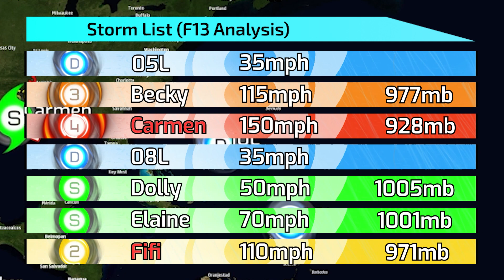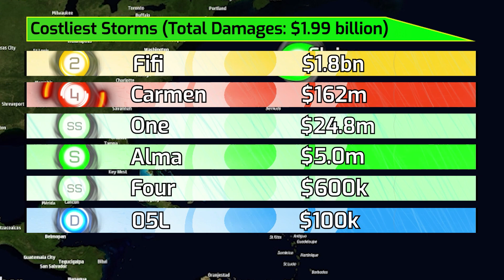1974 Atlantic Hurricane Season Animation v.2